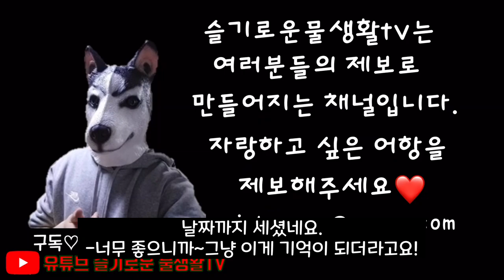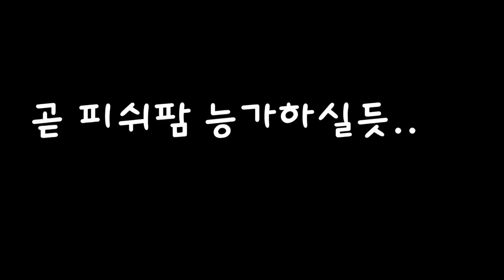56세 장모님이 직접 설명해주시는 구피 폭번 노하우(어류교감론의 창시자, 구피 생일까지 챙기실 기세 ㅋㅋㅋㅋ)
장모님의 hb파스텔 구피 폭번 노하우입니다.